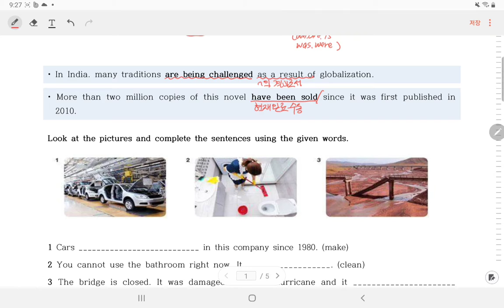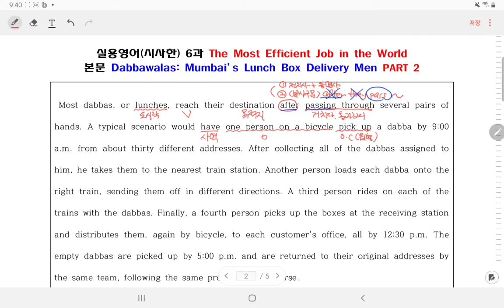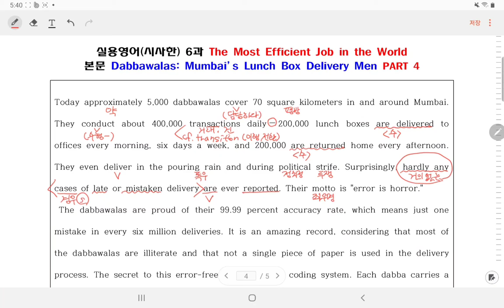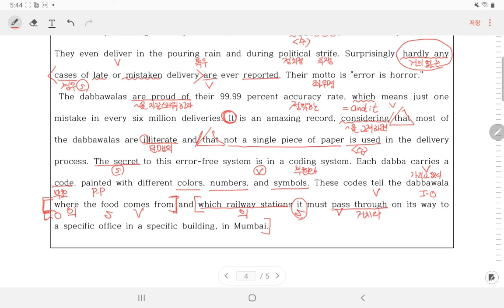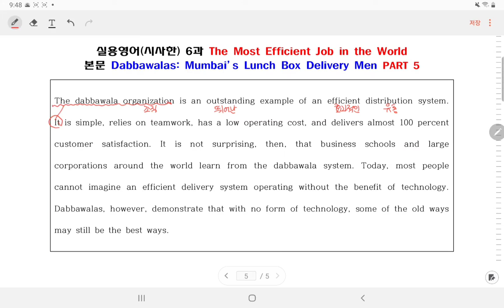영어시사한 6과 본문